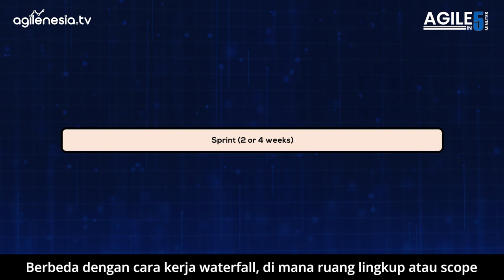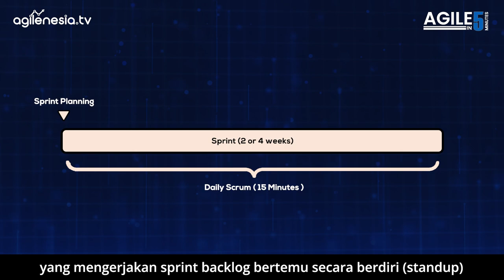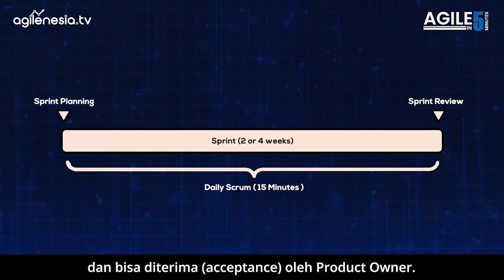5 EVENT DALAM SCRUM FRAMEWORK | Agile in 5 Minutes by Coach Athar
Apa saja 5 event dalam Scrum Framework? Kita bahas di sini.